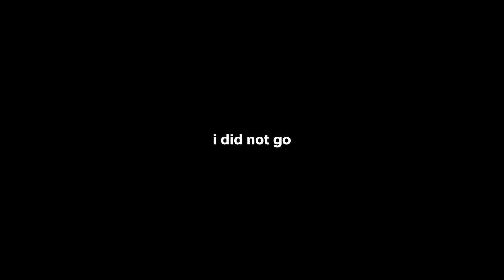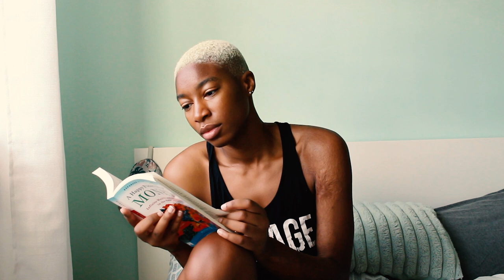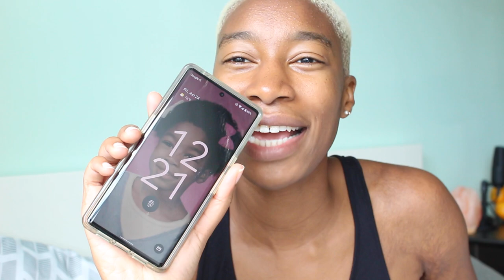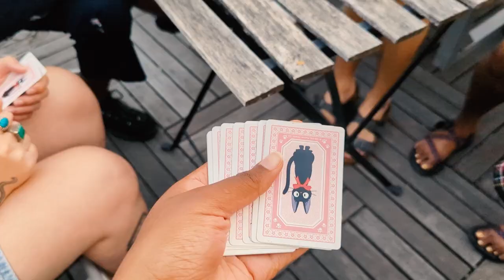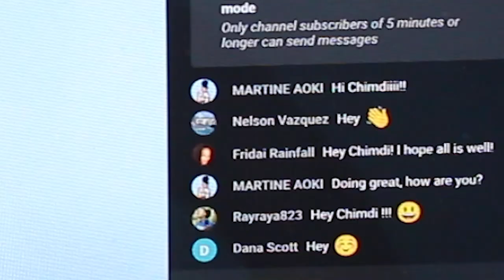vlog 02 | a few days in my life (one year after quitting my job)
This vlog captures a weekend in my life! I left my job a year ago and now I spend my time creating videos, supporting others as a creative coach, sleeping in, eating healthy, twerking in the mirror, building relationships in my new city (NYC), receiving free stuff and generally being very very blessed.

✨I'm an ambassador for Trove Collective! Download on iPhone or access on the web with my code TRVE14

→ CAMERA & EDITING

Camera: Canon EOS Rebel T5i

→ REACH OUT